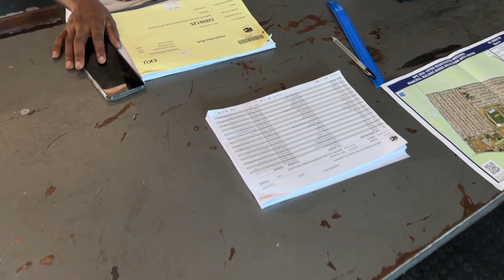IEC VOTING REGISTRATION NOVEMBER 2023